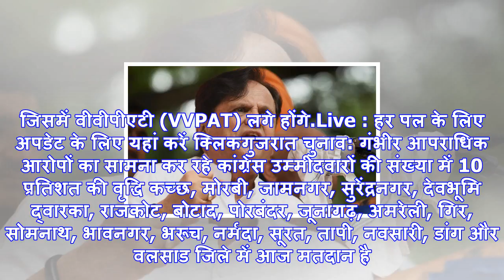गुजरात चुनाव 2017 live : 10 बजे तक 9.77 फीसदी मतदान, अहमद पटेल का दावा- कांग्रेस जीतेगी 110 से ज्या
गुजरात चुनाव 2017 live : 10 बजे तक 9.77 फीसदी मतदान, अहमद पटेल का दावा- कांग्रेस जीतेगी 110 से ज्यादा सीटें
गुजरात चुनाव 2017 : 89 सीटों के लिए मतदान जारी है.अहमदाबाद: गुजरात में 10 बजे  तक 9.77 फीसदी मतदान ह...